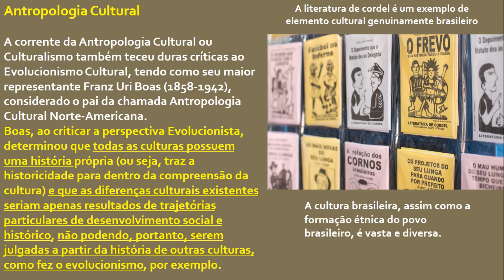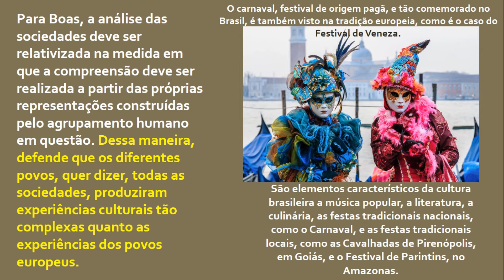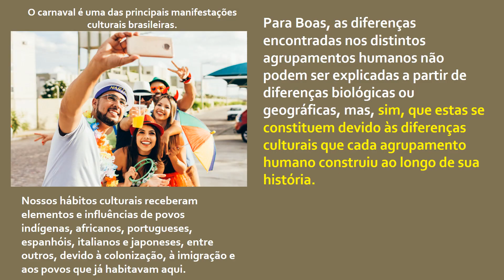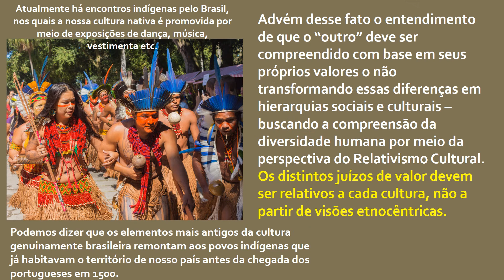Antropologia Cultural 1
Vídeo aula sobre o que é Antropologia cultural